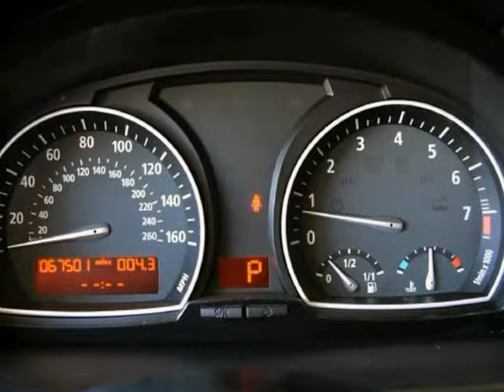2007 BMW X3 AWD With Premium And Cold Weather Package (Ft. Worth, Texas)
5925 Camp Bowie Blvd
Ft. Worth